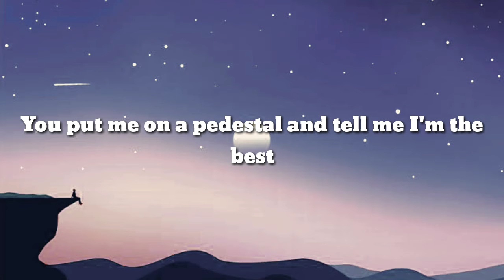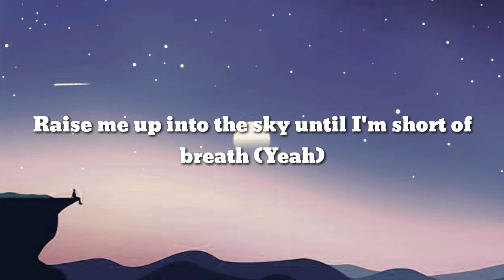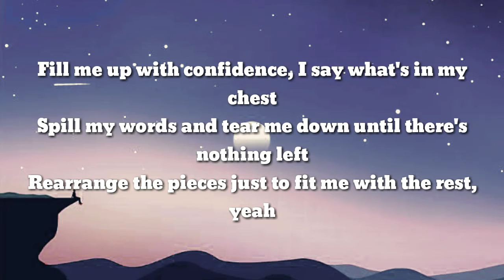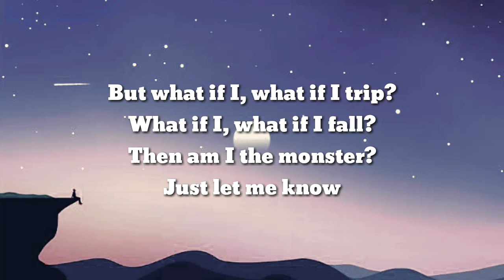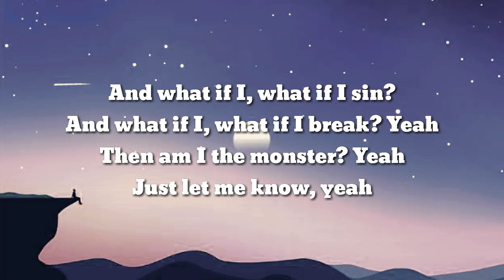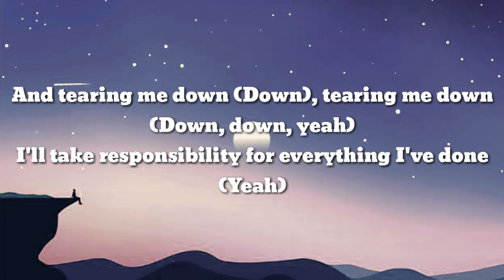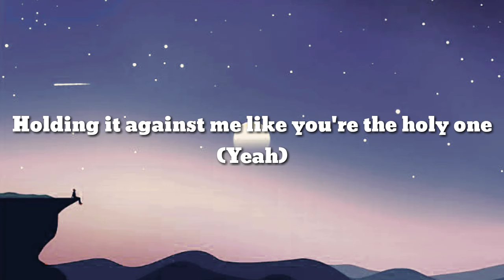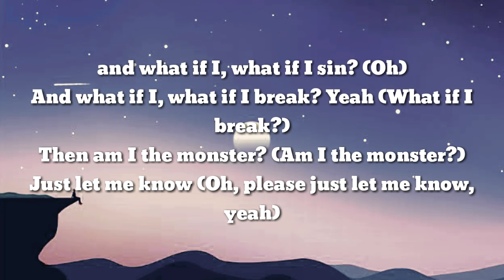Monster-Shawn Mendes & Justin Bieber (lyrics)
watch the MV of Monster by Shawn Mendes
 and Justin Bieber